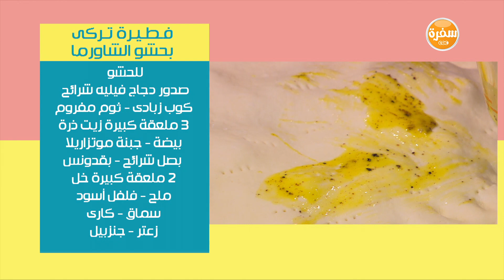فطيرة تركي بحشو الشاورما | رانيا الجزار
طريقة عمل فطيرة تركي بحشو الشاورما  مع رانيا الجزار في نص مشكل